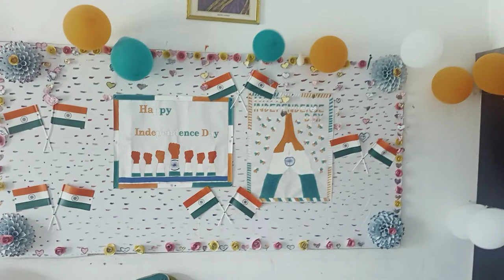savitri convent school